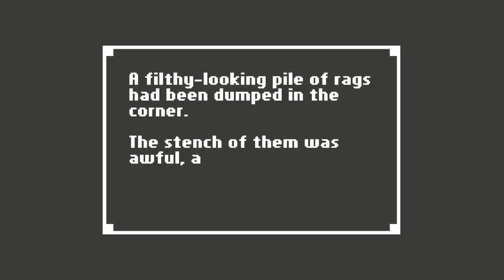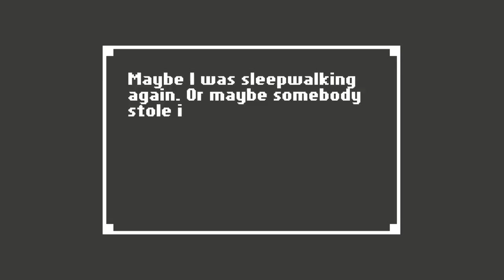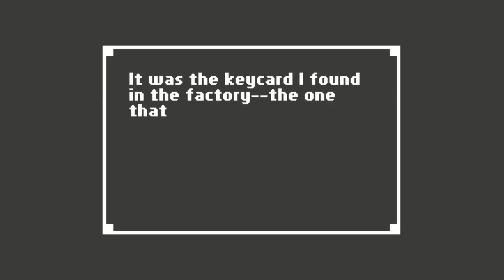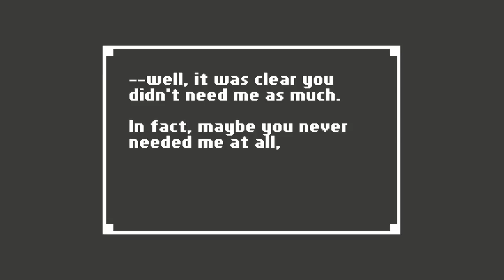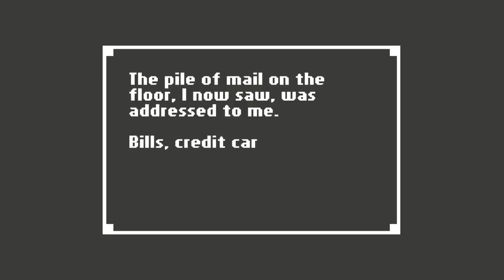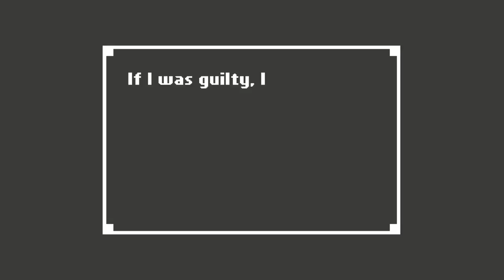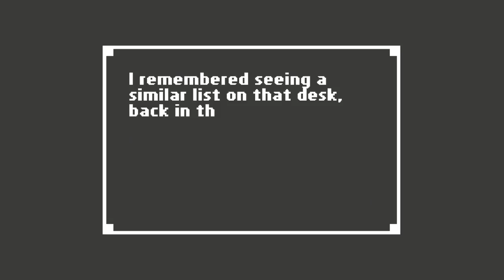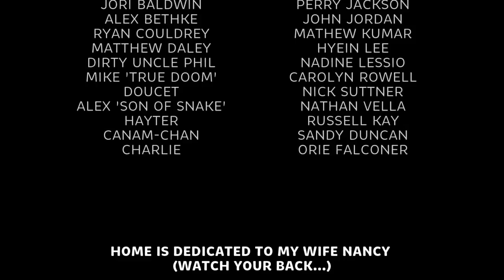The Knife... Home a unique Horror Adventure Final Blind Playthrough Part 3